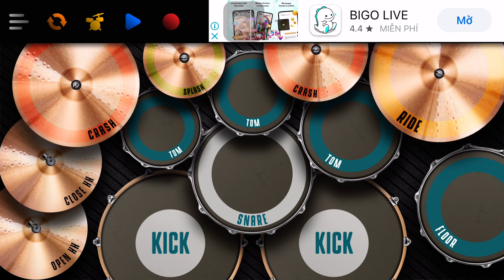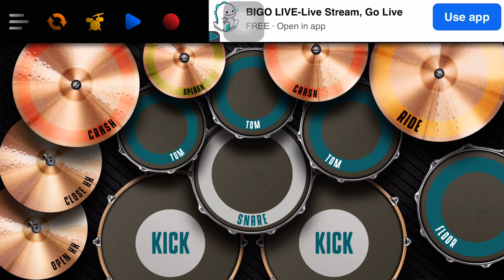Real Drum _ chơi giải trí đỡ buồn